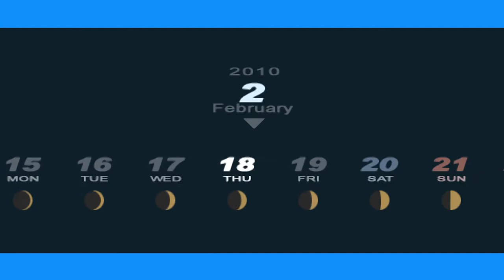Spalę Mój Lęk | Persona 3 Portable [HARD] #114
Zniszczę łańcuch i ucieknę aż znów ujrzę promienie słońca.